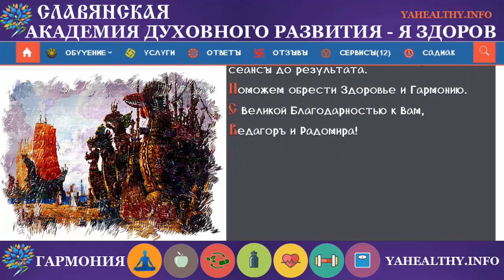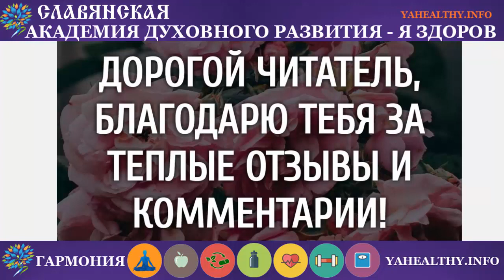Руна Вырий | х'Арийская Каруна | глубинные образы древних рун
ВЫРИЙ (в). Райский сад.

Обитель Богов в мире Прави, куда устремляются души умерших.

Прародина, откуда они прибыли в Навь и Явь.
Мудрости!